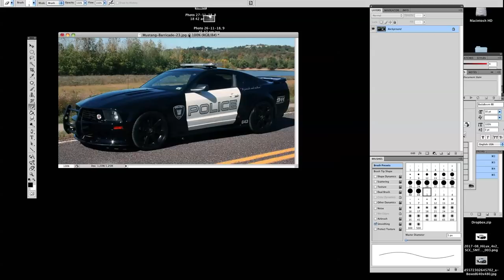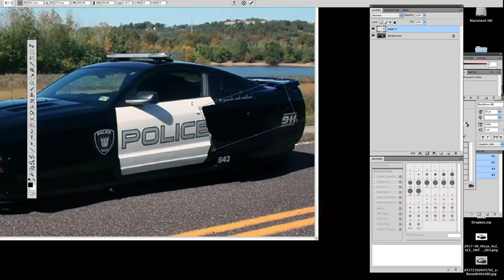POLICE CAR LAND SPEEDER photoshop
Photoshop Police car into a land speeder hovercraft.